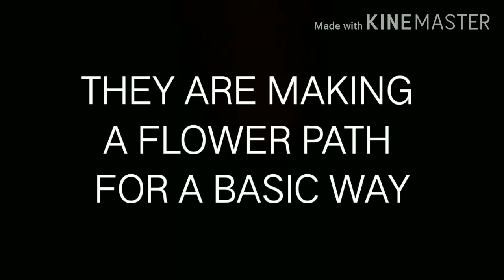They are making a flower pot for a basic way/ made by sweet angel and. ana mae